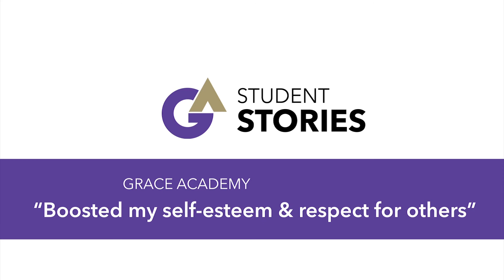Student Stories - Grace Academy boosted my self-esteem & respect for others